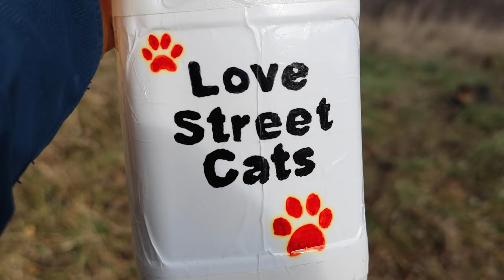The cat lives on the highway /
Do you want to support us and homeless cats?

I am publishing for you a video of our cat friends living on the street (.